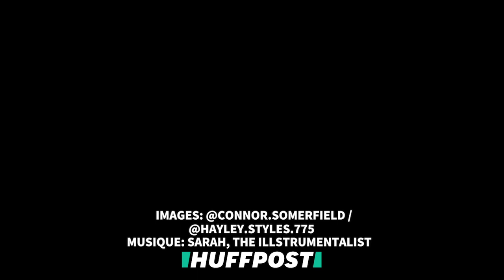Il s'est baigné dans la cuisine du fast-food où il travaillait et c'était une mauvaise idée